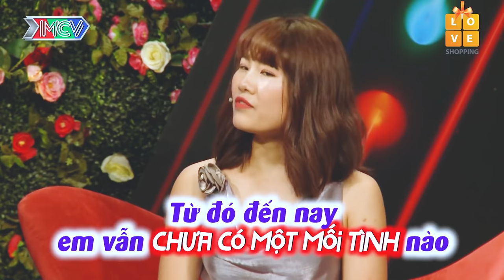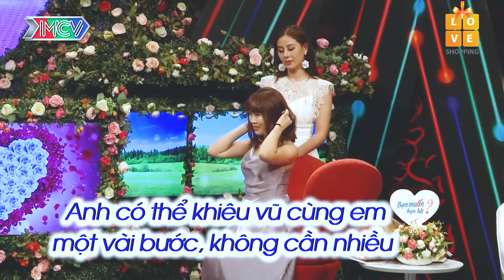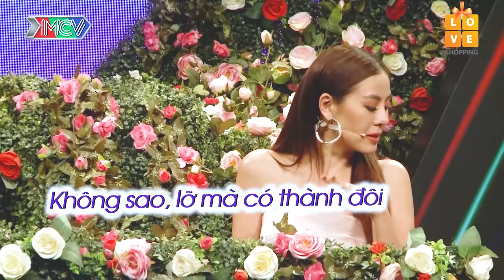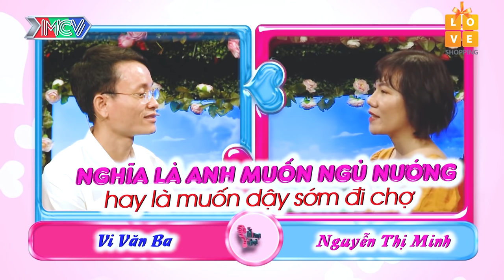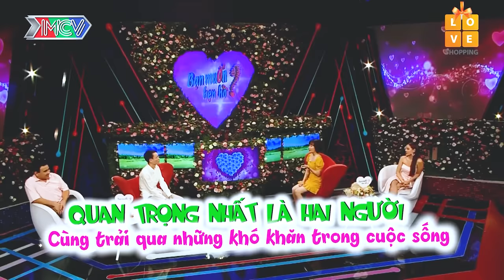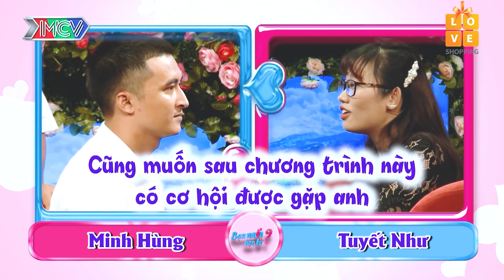Xinh gái trắng sáng vẫn chịu cảnh ế đến năm 30 tuổi, hẹn hò